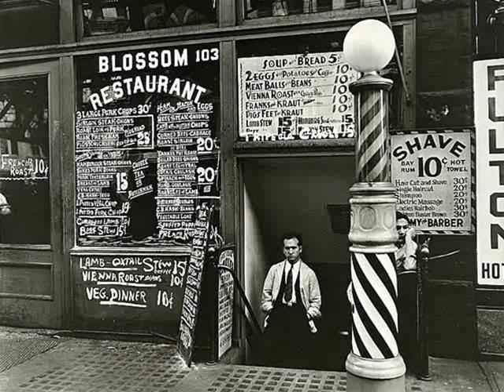The Chocolate Dandies - Dee Blues, 1930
The Chocolate Dandies – Dee Blues, Fox-Trot (B.Carter) Odeon 1930 (Recorded in New York; German release)

NOTE: “Chocolate Dandies” was a name used by a number of different jazz ensembles in the United States from the 1920s into the 1940s. The name "Chocolate Dandies" originally came from a 1924 stage show written by Eubie Blake and Noble Sissle. A unit led by Don Redman was the first to record with it on the Okeh label in 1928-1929. He also recorded with McKinney's Cotton Pickers and released material with that ensemble under this name. Benny Carter had several ensembles in the 1930s which he called the Chocolate Dandies; versions of these groups continued to play into the 1940s, and counted among their members Coleman Hawkins, Max Kaminsky, Buck Clayton, and some members of Fletcher Henderson's band. In this recording, the Chocolate Dandies include: Rex Stewart (cnt) Leonard Davis (tp) J.C. Higginbotham (tb) Benny Carter (cl) Don Redman (as) Coleman Hawkins (ts) Fats Waller (p) Bobby Johnson (bj) Cyrus St. Clair (tu) George Stafford (d).